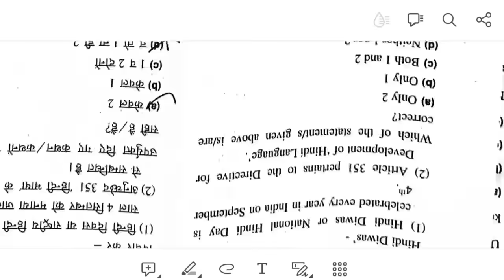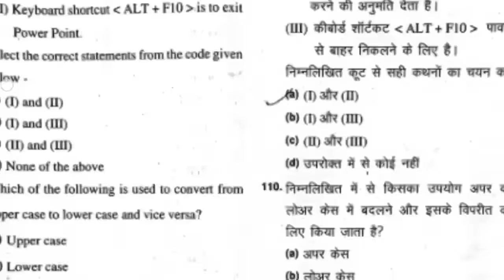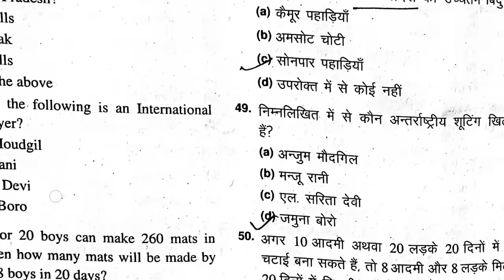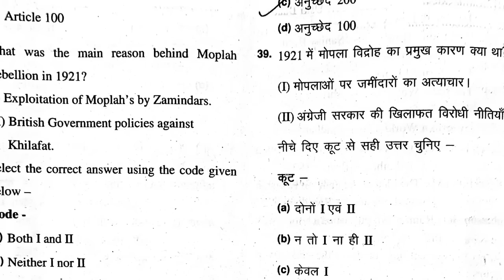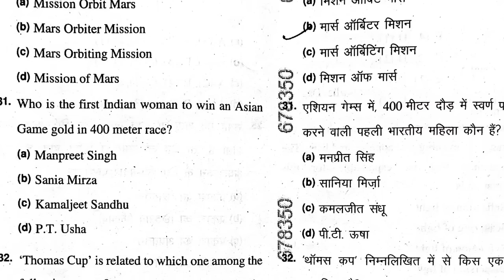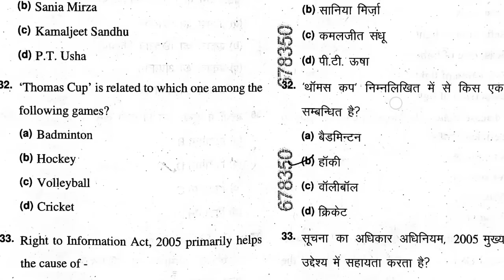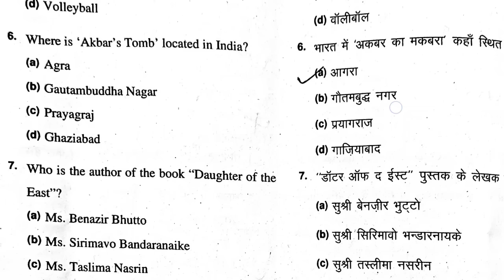UPPSC APS EXAM इसलिए आधे से ज्यादा ने छोड़ दी परीक्षा UPPSC APS EXAM EXPECTED CUT OFF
up
up shikshak
up
super
super tet
uptet exam